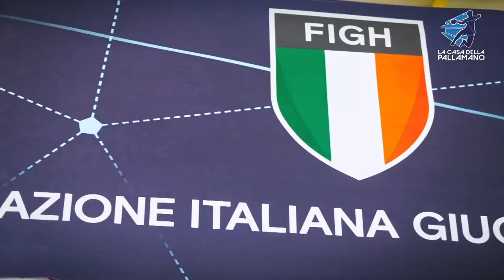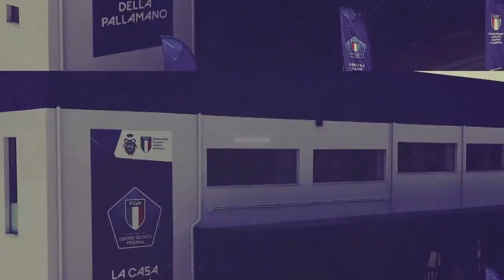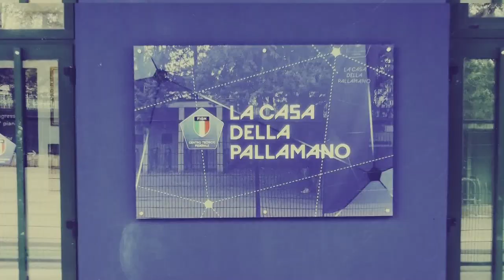La Casa della Pallamano del 21/04/2023